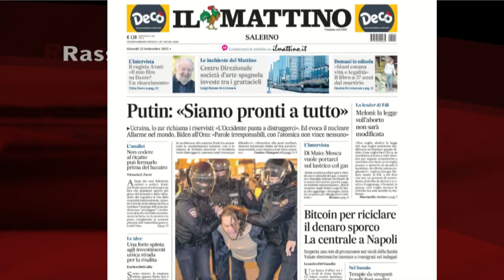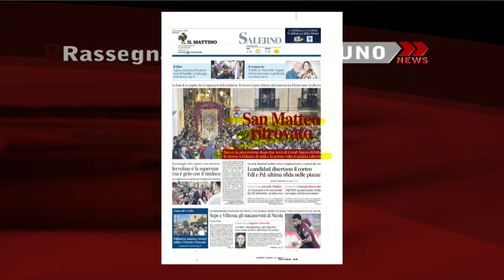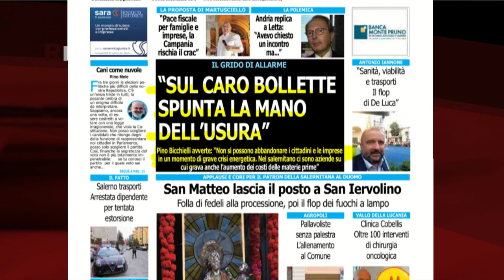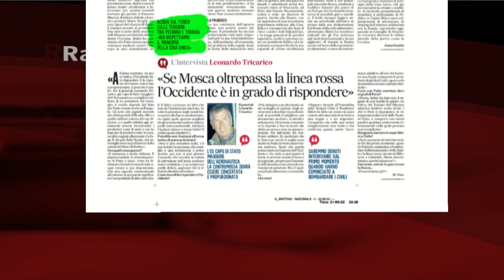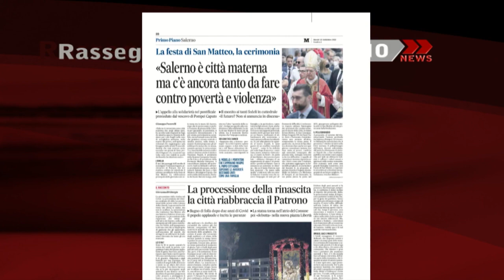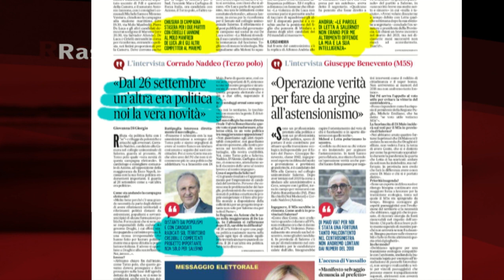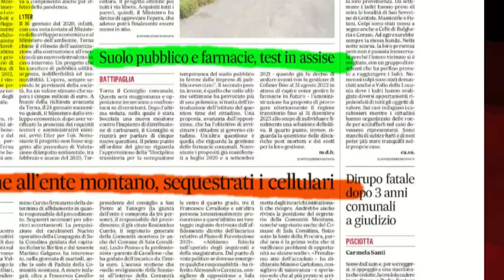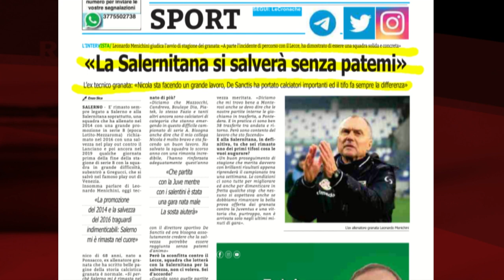RASSEGNA STAMPA 22/02/022